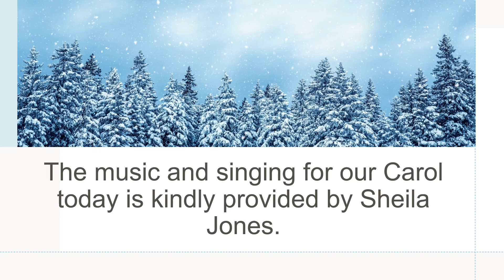Carol a Day - No.14 - We three kings of Orient are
Our 'Carol a Day' initiative from 1st to 25th December